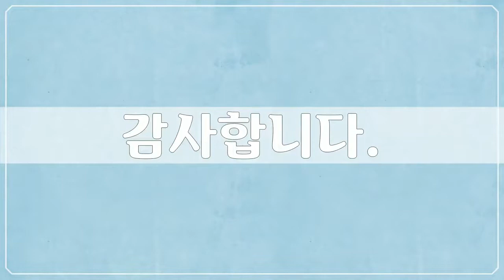모리셔스, Africa, Republic of Mauritius - 47개 모리셔스 사진들 by 남태영, 공유마당, CC BY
1만개 이상의 다양한 컨텐츠들을 목록별로 구분하여 재생목록에 정리하였습니다.